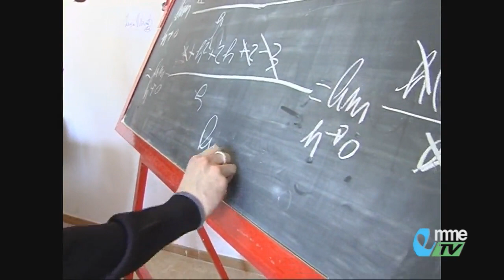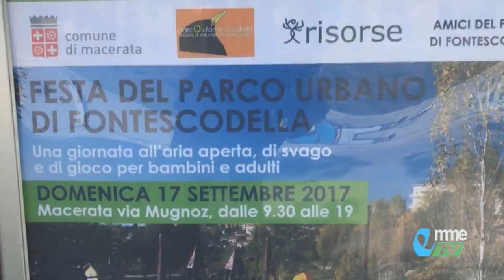NEWS. Macerata: progetti ambientali nelle scuole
Nuovo anno scolastico all'insegna dell'educazione ambientale per il comune di Macerata. Sono tanti infatti i progetti promossi in collaborazione con il Centro Ambientale di Fontescodella..